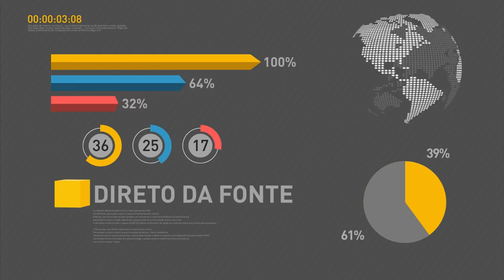Equipamentos de inspeção eletrônica usados nos Jogos Rio 2016 serão instalados em penitenciárias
REPÓRTER NBR 18H - 20.09.16: Os esquipamentos de inspeção eletrônica usados nas Olimpíadas e Paralimpíadas serão instalados em penitenciárias de todo o país. Em Nova York, Temer garantiu que processo de impeachment ocorreu no mais absoluto respeito a ordem constitucional. O ministro das Relações Exteriores se encontrou com representantes do Brics e disse que está sendo discutida uma cooperação internacional de medicamentos.